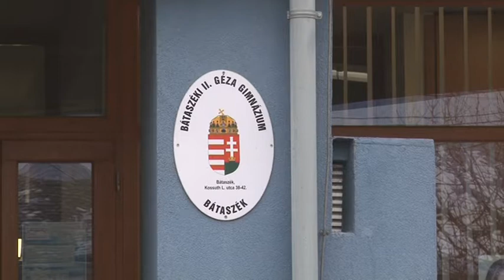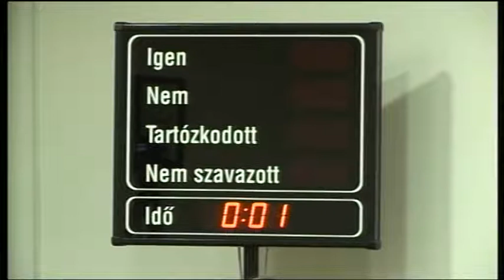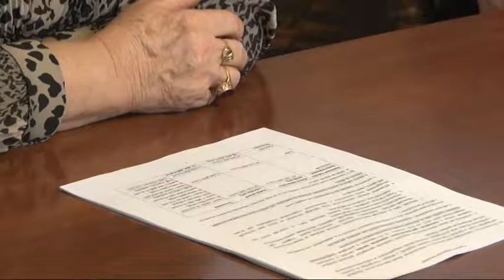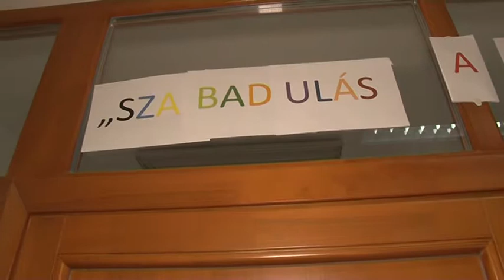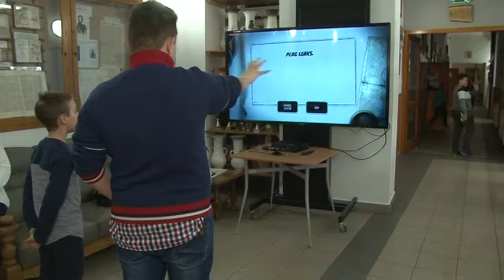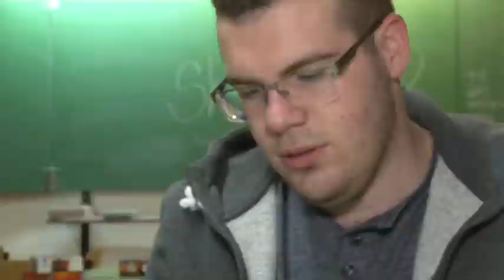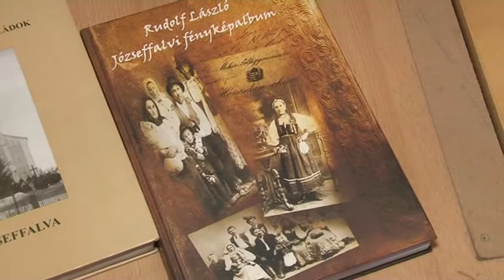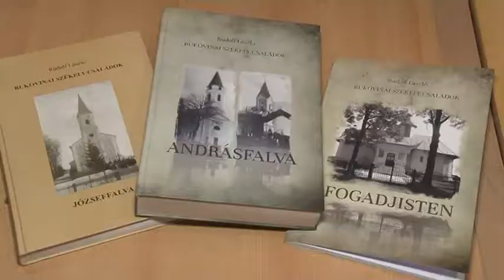Cikádor magazin - Bátaszék 20190204